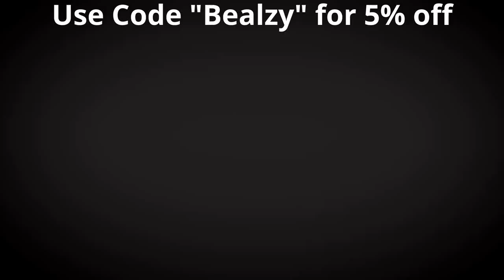Black Ops 3-Marshal 16 Gameplay!!-Domination on Skyjacked